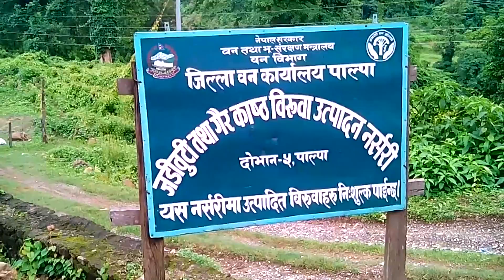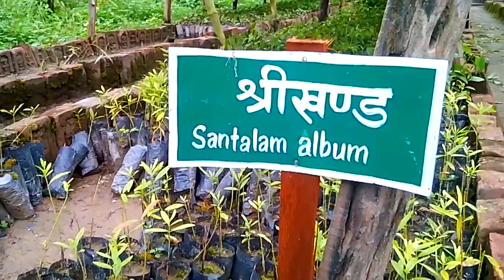MEDICINAL & AROMATIC PLANTS ( MAP) || जडिबुटी तथा गैर काष्ठ बिरुवा उत्पादन नर्सरी || दोभान पाल्पा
MEDICINAL & AROMATIC PLANTS & NON TIMBER NURSERY
जडिबुटी तथा गैर काष्ठ बिरुवा उत्पादन नर्सरी - दोभान पाल्पा

Rights for this video for YouTube Platform is Prem Nepali